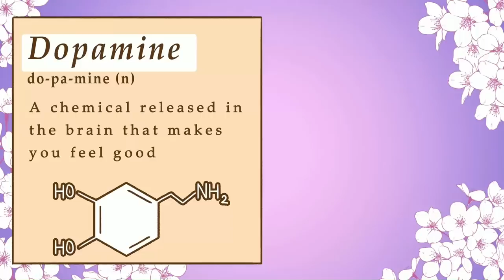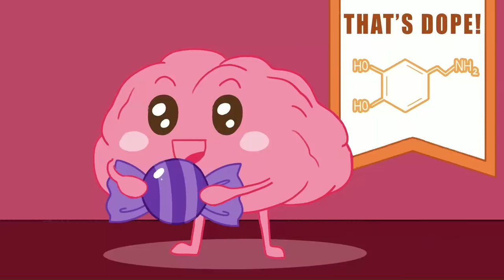10 Easy Habits To Boost Dopamine Naturally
Boost your dopamine levels naturally with these 10 easy habits! Feeling unmotivated or lacking pleasure? Low dopamine levels could be the culprit. In this video, we share simple tips to help increase your dopamine levels, from exercise and meditation to listening to music and eating certain foods.

Want more mental health tips? We also made a video on the things you can do to improve your mental health

Join our Facebook Group to contribute video ideas to help raise awareness about mental wellness

Researcher/writer: Halak Pandya
Editor: Denise D.
Animator: Ra-Hyun Ji
Production Assistant: Thomas Kang
YouTube Manger: Cindy Cheong